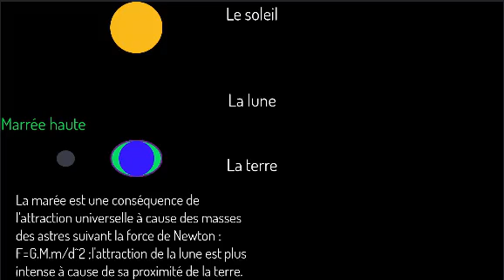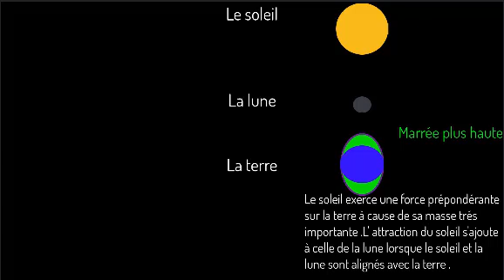Les marrées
Expliquer le phénomène des marrées.
Rappeler la loi de Newton.
Préciser la marrée haute et la marrée plus haute.
Comparer les deux marrées.